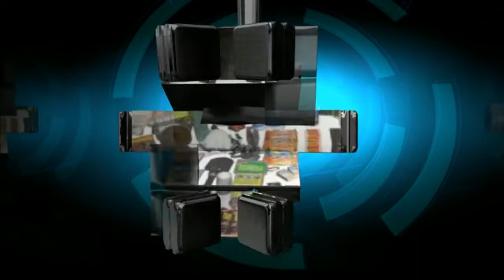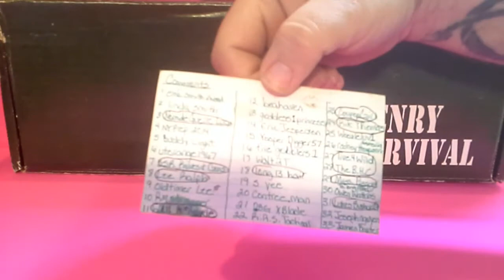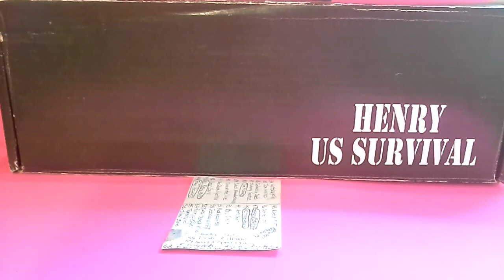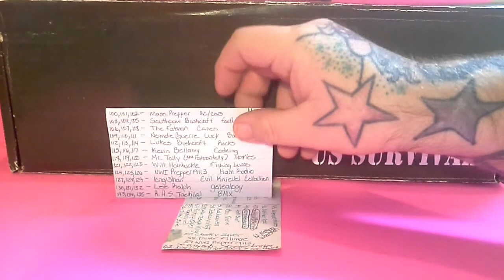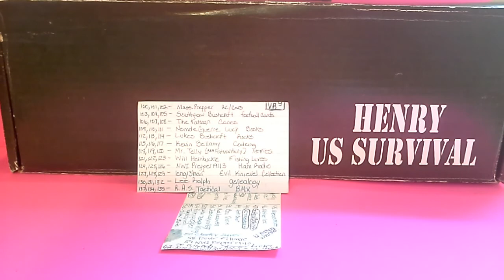GAW Contest Update Ending Oct 11th